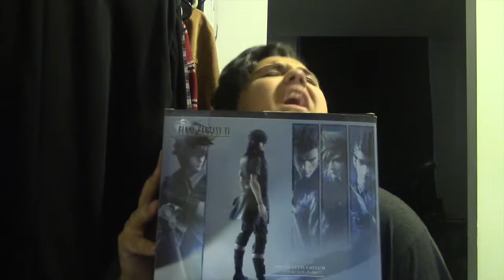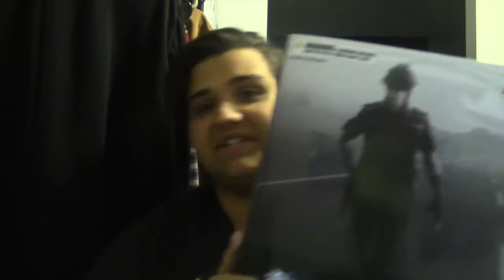when the update to nice.....BRUH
I am a loser,